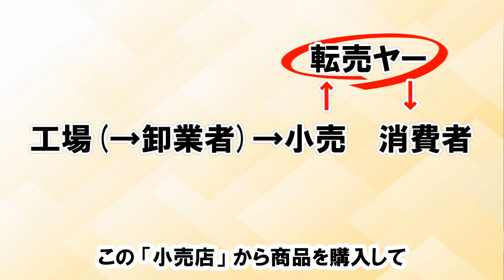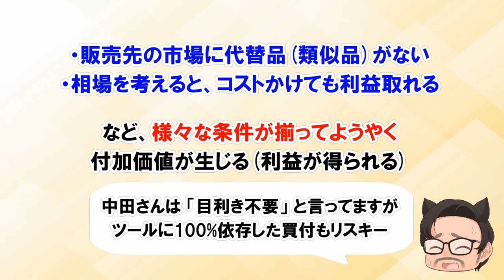転売と物販、ドロップシッピングと無在庫転売の違いは？中田敦彦 YouTube大学「せどり副業で月収アップ① 誰でも少額で始められるお金の稼ぎ方」に対する違和感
【せどり副業で月収アップ①】誰でも少額で始められるお金の稼ぎ方 by 中田敦彦 YouTube大学
アドロジ（ADOLOGI）の「NASシステム」ってどうなの？ドロップシッピング？無在庫転売？